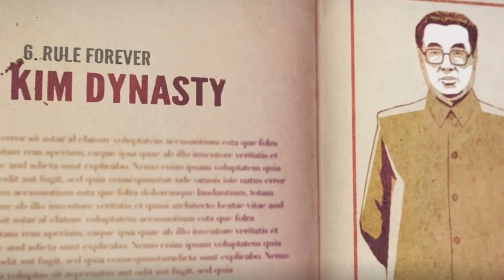Micheal Palin's North Korea Journal | IK Book Discussion